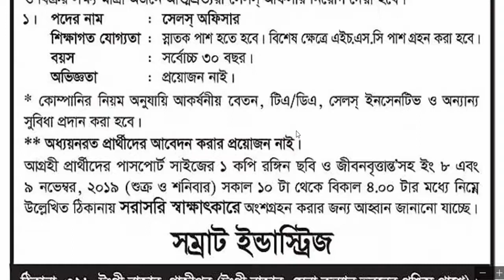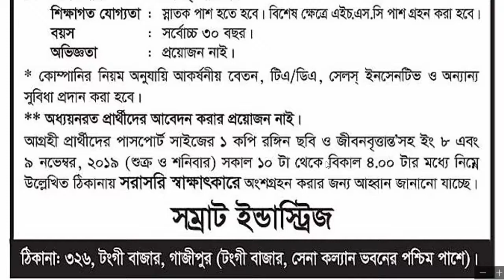Lira Group Job Circular 2019। bdjobstube